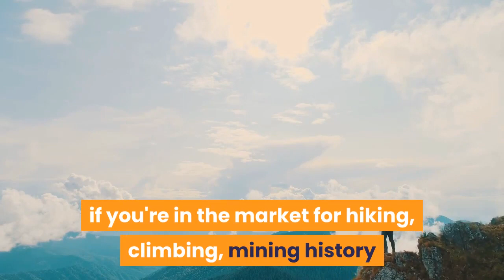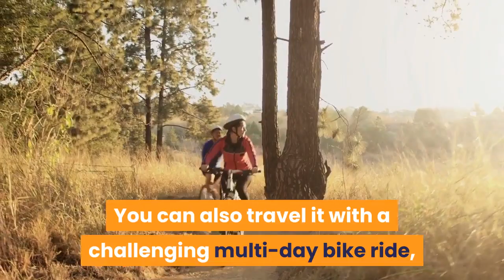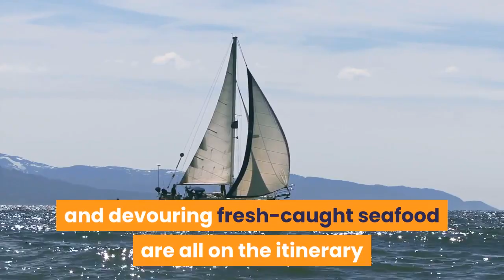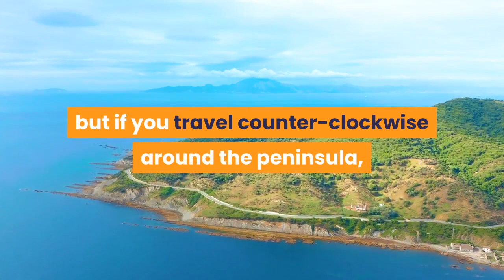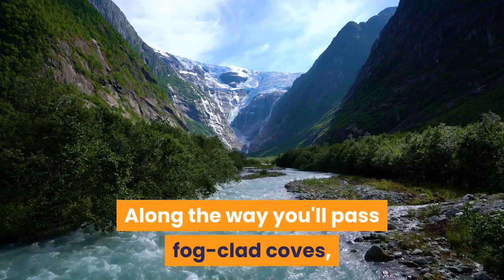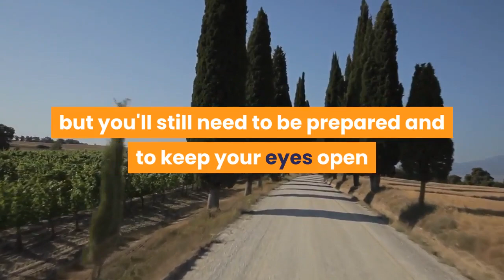THE 14 MOST INCREDIBLE ROAD TRIPS IN CANADA & Travel Tips